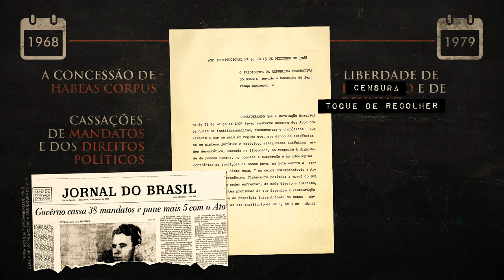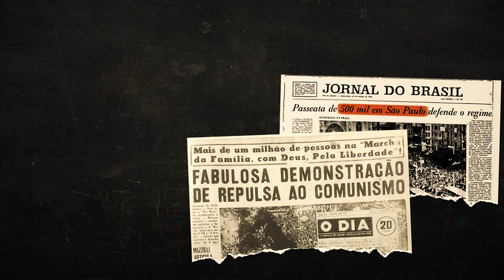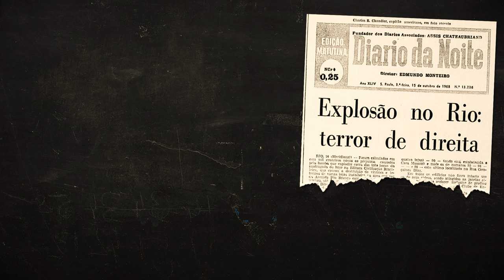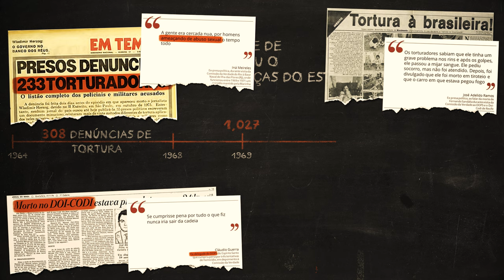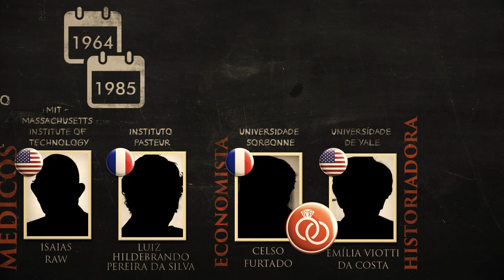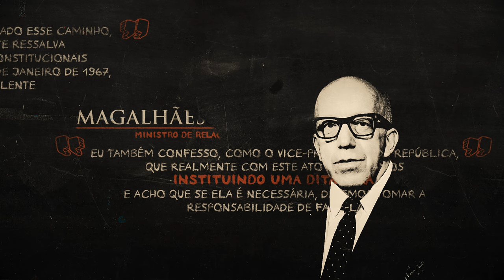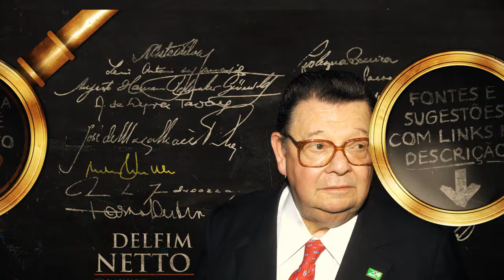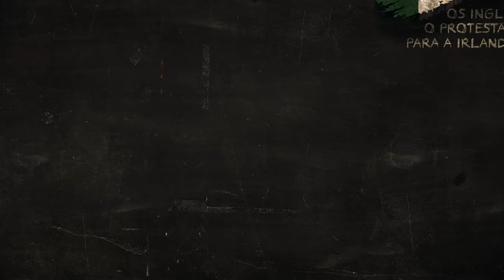50 anos do AI-5 no Brasil | Nerdologia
No Nerdologia de conheça mais o que foi o Ai-5.

FONTES
Um ótimo manual sobre o período é o livro 1964. História do Regime Militar Brasileiro, do professor Marcos Napolitano
A famosa série em cinco volumes de Elio Gaspari é essencial
Sobre cientistas e pesquisadores perseguidos pela ditadura, o site Ciência na Ditadura, formado por institutos de pesquisa:

SAIBA MAIS
A BBC Brasil está produzindo materiais muito interessantes sobre o AI-5, como este aqui: 50 anos do AI-5: a história dos 6,5 mil militares perseguidos pela ditadura:
A ciência, a ditadura e os físicos, artigo de Ildeu de Castro Moreira:
Política Externa do Regime Militar Brasileiro, de Paulo Gilberto Fagundes Visentini
O que é isso, companheiro?, de Fernando Gabeira, depoimento de Gabeira como guerrilheiro e como ele vê os eventos décadas depois
Combate Nas Trevas: A Esquerda Brasileira : Das Ilusoes Perdidas A Luta Armada, de Jacob Gorender, livro feito por um ex-guerrilheiro que denuncia os erros e abusos dos grupos de esquerda:
À Espera da Verdade: Empresários, Juristas e Elite Transnacional, sobre as relações entre os militares e setores da sociedade
Os porões da contravenção: Jogo do bicho e Ditadura Militar: a história da aliança que profissionalizou o crime organizado, de Aloy Jupiara
A Casa da Vovó: Uma biografia do DOI-Codi (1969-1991), o centro de sequestro, tortura e morte da ditadura militar, de Marcelo Godoy
Visões do Golpe, de Maria Celina D'Araujo, com doze entrevistas com militares que tiveram papel importante entre 1964 e 1985
Tanques e togas: O STF e a ditadura militar, de Felipe Recondo